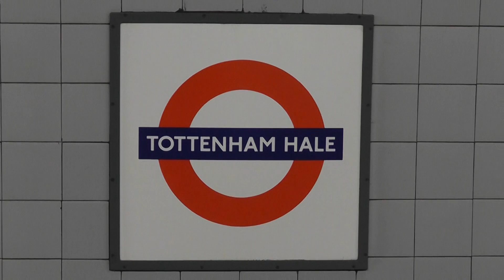London Underground Victoria Line train at Tottenham Hale